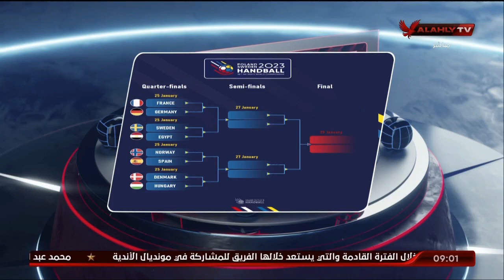تعرف على سيناريوهات مواجهات المنتخب المصري لكرة اليد في كأس العالم يستعرضها شادي نبيل